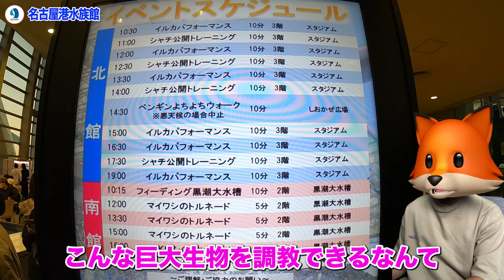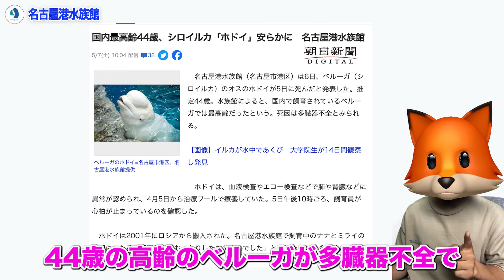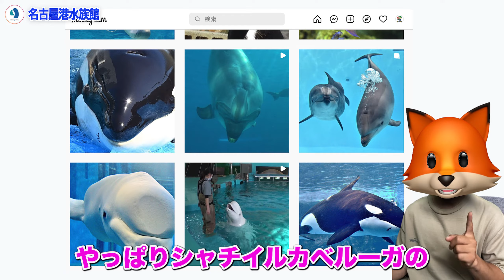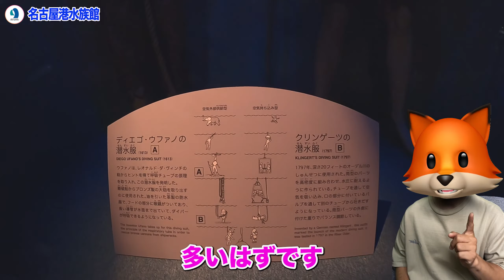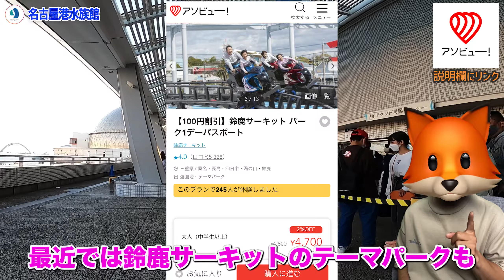雨でも大丈夫！名古屋港水族館ならシャチ・イルカ・ベルーガのビッグ３だがん！！（2022年版）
名古屋港水族館に行ってきたのでレビュー動画を作りました。
なんと言ってもシャチ、イルカ、ベルーガのビッグ３は必見ですね！

あまりに細かすぎる名古屋港水族館ガイド
あまりに細かすぎる東山動植物園ガイド

※動画でも紹介した並ばずに入れたのは下記リンクのアソビューで予約していったからです。電子決済で先にチケットを購入すると入り口でQRコードをかざすだけで入れます！
日本最大級のレジャー総合情報サイト「asoview!(アソビュー)」

◎入場チケット
大人：2,030円
高校生：2,030円
小・中学生：1,010円
幼児（4歳以上）：500円

◎17:00から入館できる入場チケット
大人：1,620円
高校生：1,620円
小・中学生：800円
幼児（4歳以上）：400円

※手帳をお持ちの方は各施設の入館料が全額免除となります。付き添いの方についても全額免除の対象となる場合あり。